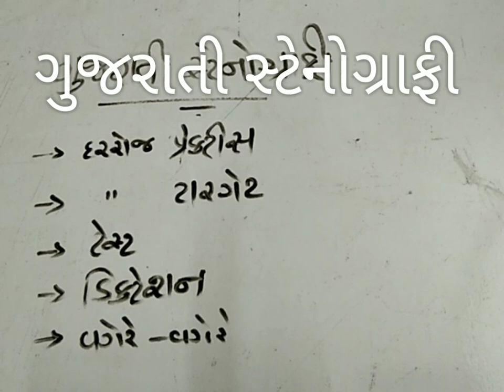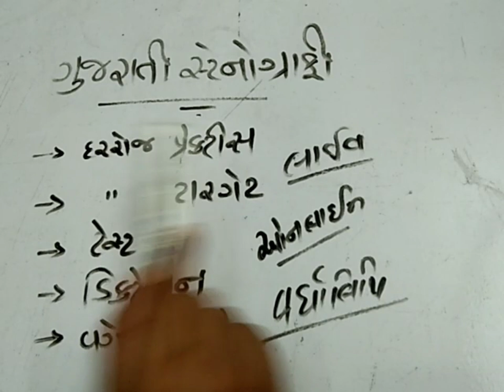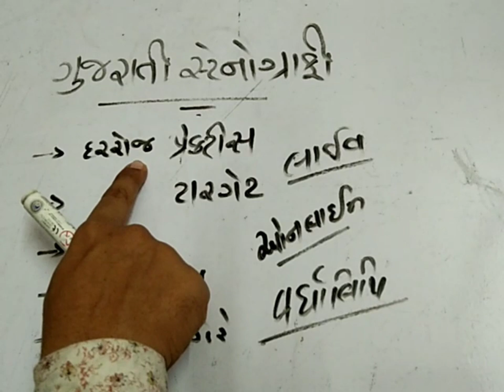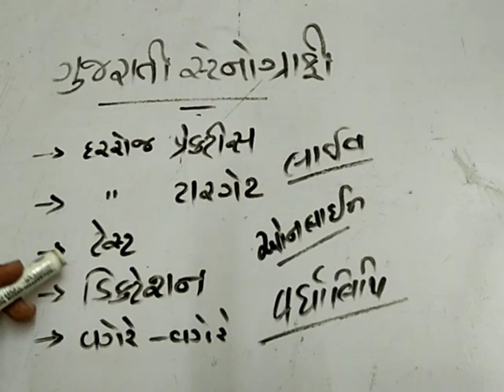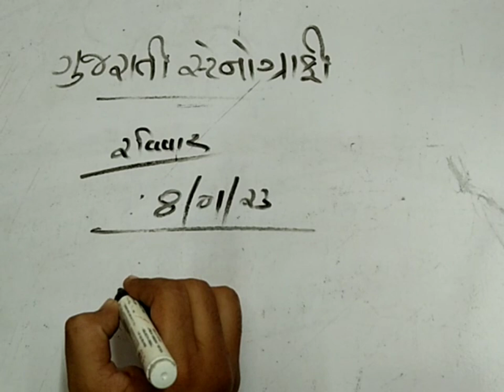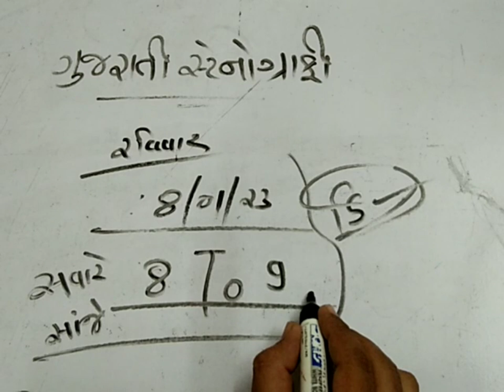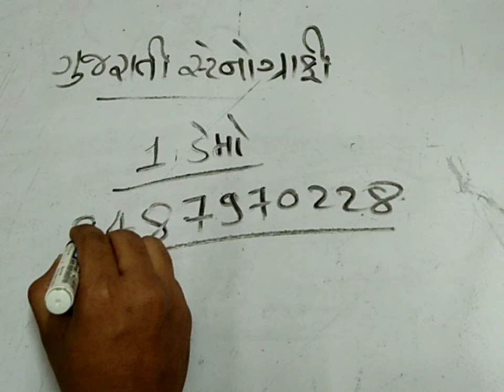ગુજરાતીસ્ટેનોગ્રાફી @Stenogurujee સ્ટેનોગ્રાફર gujaratisteno